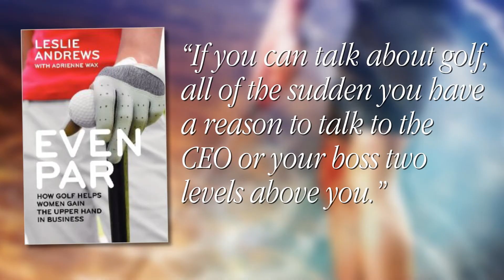Why Women Should Play Golf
Where golf course owners, operators, managers, pros, membership directors and go for real world golf marketing and golf management advice!